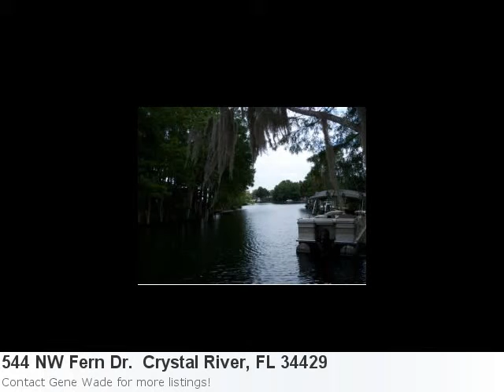Crystal River, Fl Real Estate For Sale - 544 Nw Fern Dr. . M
Happy To Announce A Cool New Listing: Here is what Trulia.com has to say about the area: Crystal River Market Stats: There is 1 six bedroom property available with a listing price of $649,000. Overall the average listing price in Crystal River is $195,640. Property Details For: 544 NW Fern Dr. Crystal River, FL 34429Type: Residential- Single Family HomePrice: $229,000 Bedrooms: 3 Baths: 2.5 Sq Feet: 2,410 See full detail for Listing: 355042 Here is some additional information about 544 NW Fern Dr. Crystal River FL: Waterfront Living! Location Is Right Off Of Kings Bay! 3 Bedroom/2.5 Baths House With Swimming Pool!! Open Floor Plan, Floating Dock And Cement Seawall!! See It Today!!